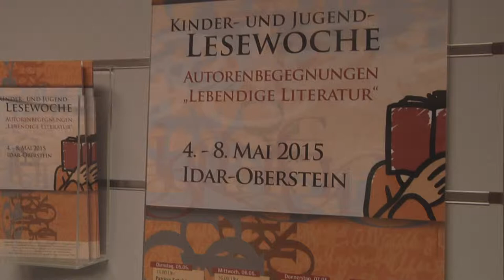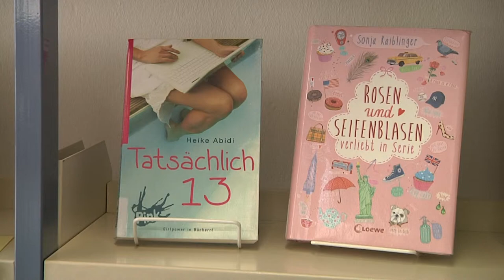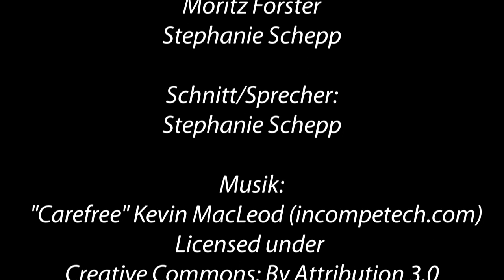Kinder- und Jugendlesewoche in Idar-Oberstein - „Lebendige Literatur“